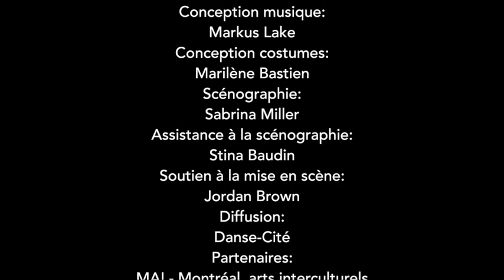Dialogue Danse Actuelle #1 - Elle Barbara & James Oscar (part 2)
DDA #1 || OPRAH, SIREN, MARASSA: DISSECTION OF INTERWOVEN REALITIES THROUGHT ART AND COMMUNITY BUILDING